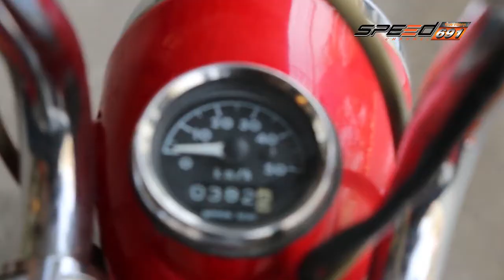JapanBikesWay 16 เม.ย. 59 (2/4)